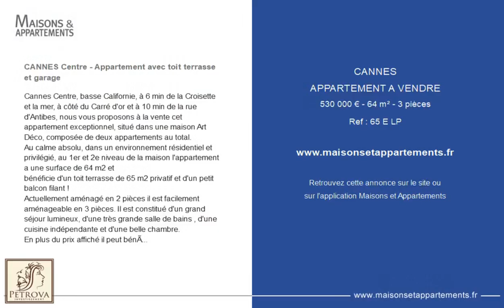CANNES - APPARTEMENT A VENDRE - 530 000 € - 64 m² - 3 pièce(s)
Référence : 65 E LP

CANNES Centre - Appartement avec toit terrasse & garage

Cannes Centre, basse Californie, à 6 min de la Croisette et la mer, à côté du Carré d'or et à 10 min de la rue d'Antibes, nous vous proposons à la vente cet appartement exceptionnel, situé dans une maison Art Déco, composée de deux appartements au total.
Au calme absolu, dans un environnement résidentiel et privilégié, au 1er et 2e niveau de la maison l'appartement a une surface de 64 m2 et
bénéficie d'un toit terrasse de 65 m2 privatif et d'un petit balcon filant !
Actuellement aménagé en 2 pièces il est facilement aménageable en 3 pièces. Il est constitué d'un grand séjour lumineux, d'une très grande salle de bains , d'une cuisine indépendante et d'une belle chambre.
En plus du prix affiché il peut bénéficier également d'un grand garage fermé permettant de stationner jusqu'à deux voitures devant sa porte, au prix de 50 000€.
Rare sur le marché, nous vous conseillons de le visiter au plus vite.
PRIX TOTAL: 530 000€ + 50 000€ de garage avec stationnements, soit au total 580 000€ F.A.I. honoraires d'agence compris

Cette annonce vous est proposée par l'agence Petrova investissement

|2708908|